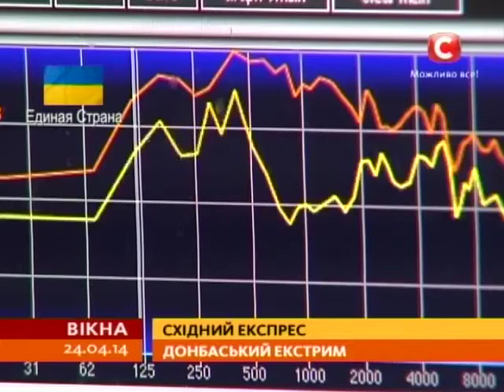АРТЕМІВСЬК 24.04.2014: бойовики намагалися ЗАХОПИТИ військову частину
Гаряче не лише у Слов'янську. В Артемівську група невідомих намагалася захопити військову частину. У Маріуполі народ вигнав сепаратистів з адміністрації. А в Горлівці прощалися з вб*тим бойовиками депутатом. Про розбурханий схід України дивіться в сюжеті.

Дане відео публікується виключно з документально метою, аби доносити правду про війну в Україні.

Побач більше!